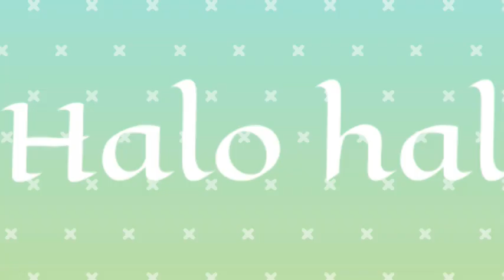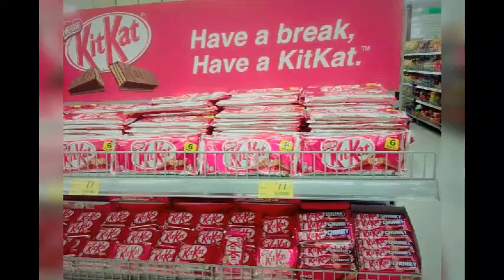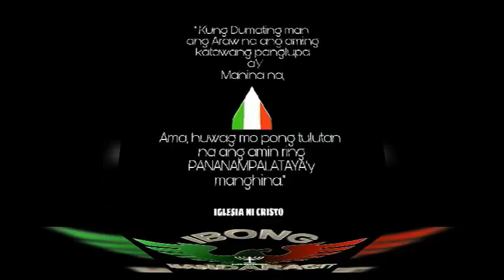Beautiful Places/Simplelhez Channel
Hi everyone!!🙋 kindly watch my latest video on my youtube channel 😎

FB name : ignacio villanueva leslie ann

Beautiful places
Best places
Top place
Relaxing place
beach resorts
island resort